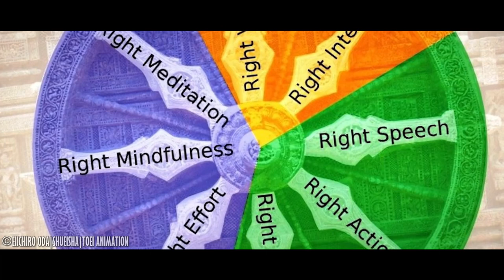Ist Das Der Mysteriöse Mann Mit Der Brandnarbe? | One Piece Kapitel 1121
Hat Oda wirklich Shanks Bruder enthüllt oder vielleicht doch einen Verwandten von Zoro?! Außerdem sprechen wir über eine interessante Theorie über Viper! Richtig gehört; Es geht für einen kurzen Moment sogar nach Skypia.

In dem Video gehen wir das Kapitel im Detail durch und gehen dieser Frage auf den Grund! Zur Zeit ist wirklich viel los, deshalb verzeiht die späten Uploads 🙏🏻

Hoffe es bockt trotzdem, viel Spaß!

👍 Unterstützt den Kanal:
Es würde mich freuen, wenn ihr den Algorithmus mit einem Like, Kommentar oder Abo unterstützt, falls euch das Video gefallen hat! ❤️

00:00 Intro
00:35 Part 1
02:45 Viper's Rückkehr
04:55 Part 2
07:57 Part 3
08:50 Roger's Plan
09:28 Das One Piece!
10:44 Shank's Oder Zoro's Verwandter?
12:19 Ende!